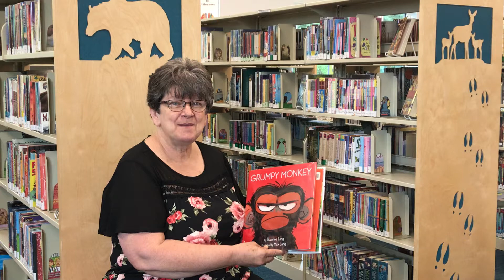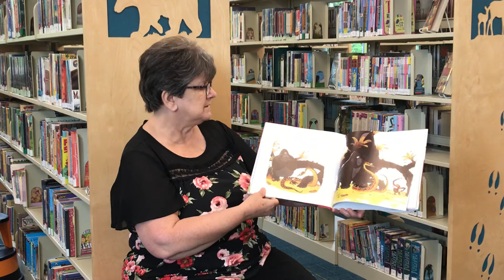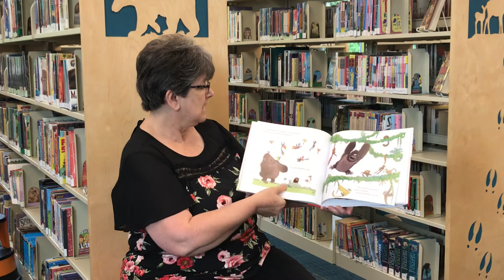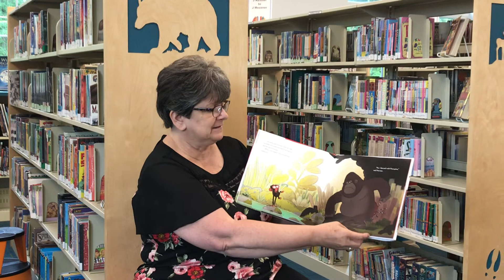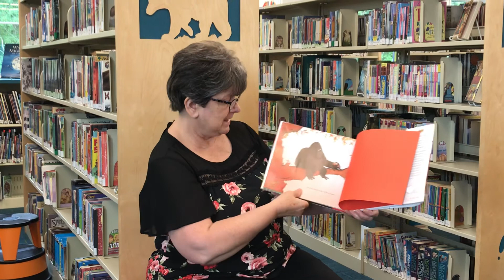Night Owl Tales with Miss Jean!: Grumpy Monkey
Miss Jean reads us Grumpy Monkey by Suzanne Lang, illustrated by Max Lang.